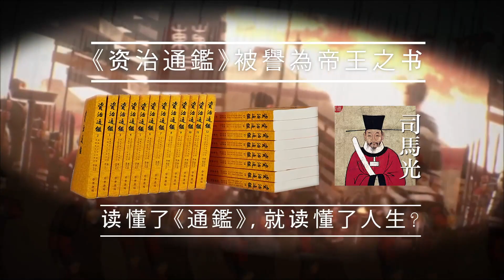何仁讀通鑑 第二十二集 賢臣周舉